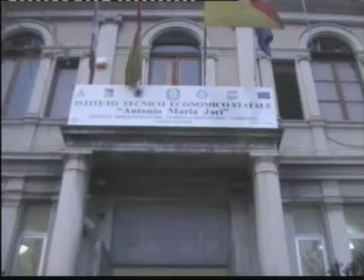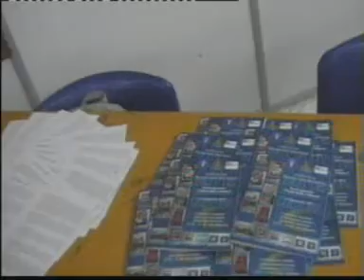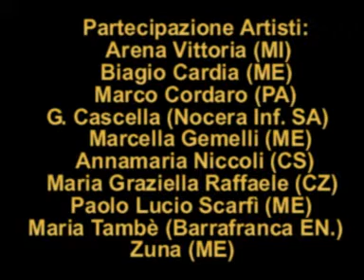Notte della Cultura Messina